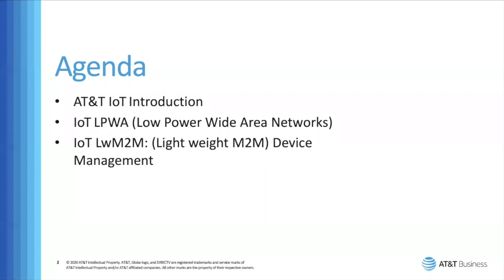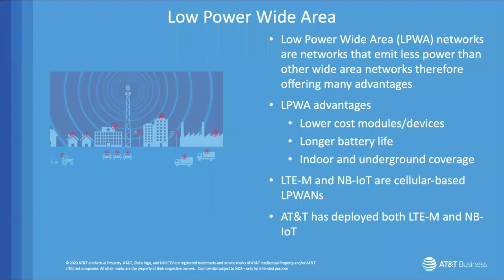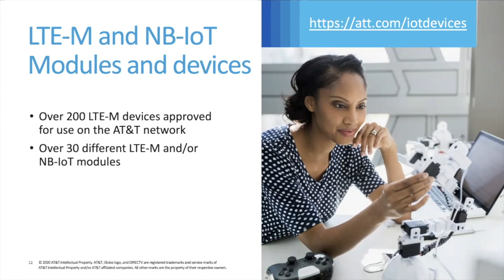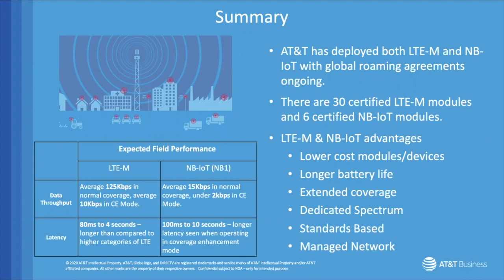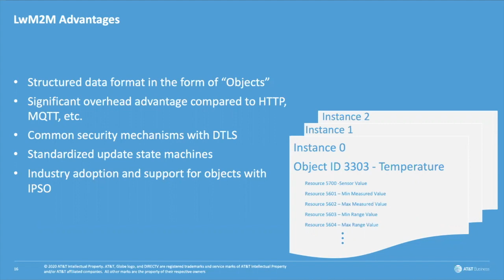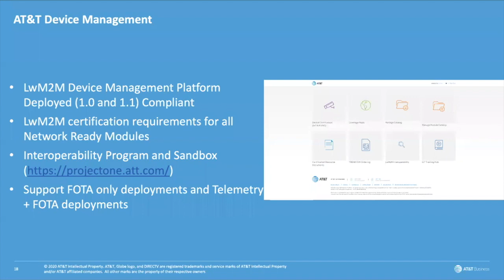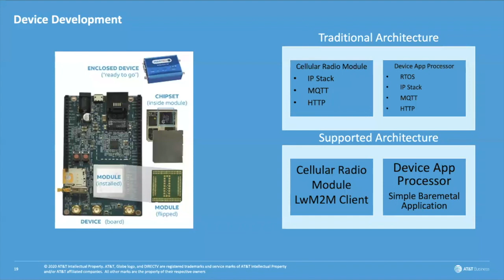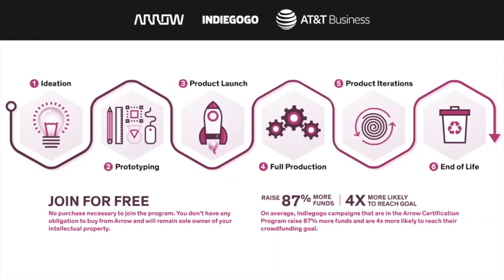Advancements in IoT Webinar ft. AT&T Business and Arrow Electronics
Experts from AT&T Business review recent advancements in IoT cellular networks and best practices for the field.